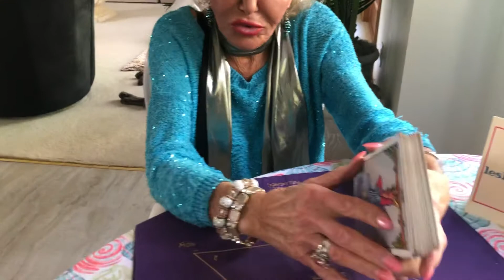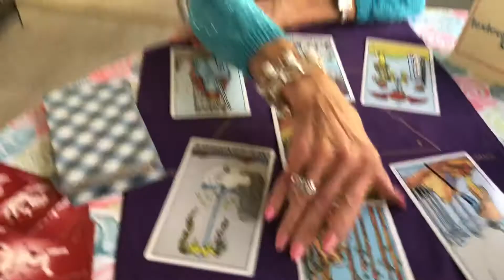What's In Store for the Year Ahead - Taurus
Taurus, the year ahead will include life changing opportunities and decisions regarding your professional life and your love life.

Wondering what the stars have in store for you or what the future holds? Visit psychicleslee.com for more information or to schedule a reading.